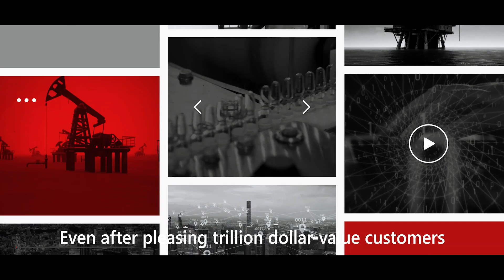About Kaar Tch | Corporate Video | 5Frames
by Video Production Company 5Frames